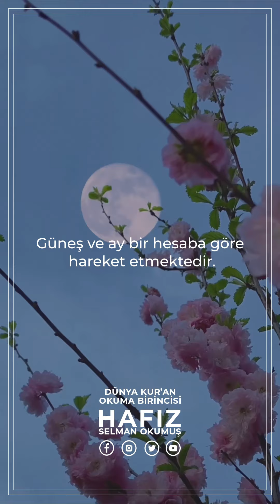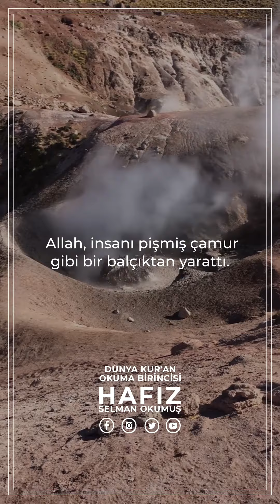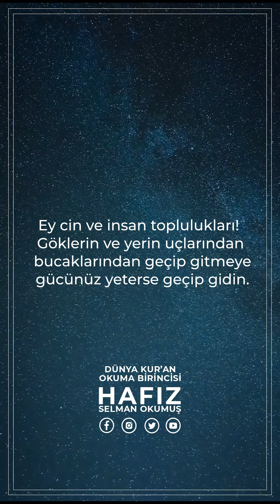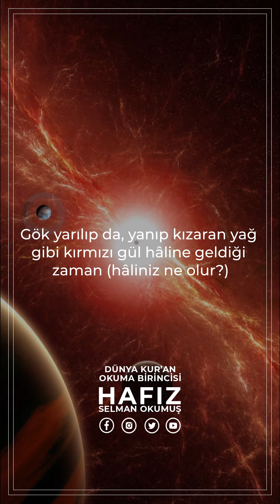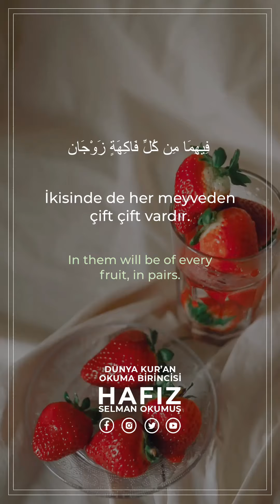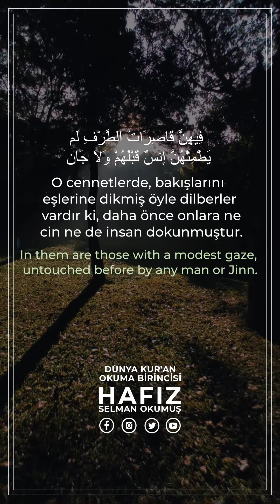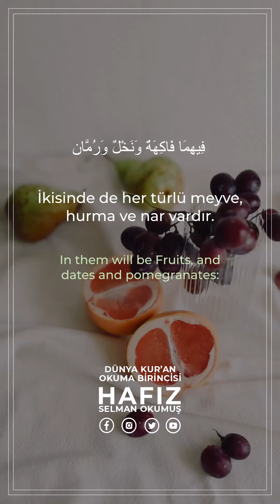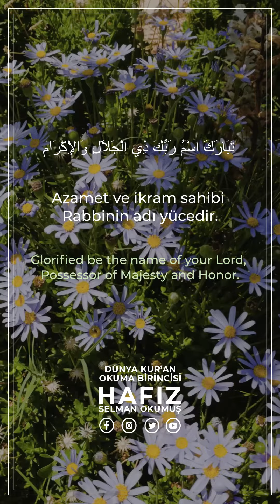Dünya Kur'an Okuma Birincisi'nden Rahman Suresi Tilaveti | Hafız Selman Okumuş